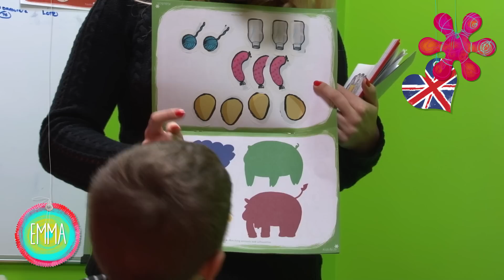Kids&Us Emma (4-5 year-olds)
Course objectives: To understand the stories used in the course. Also to communicate with their classmates and teacher using simple constructions and short phrases required to talk about commonplace daily topics.

Objetivo del curso: Entender las historias del curso y comunicarse mediante construcciones sencillas y frases breves sobre temas cotidianos.

Objectiu del curs: Entendre les històries del curs i comunicar-se mitjançant construccions senzilles i frases breus sobre temes quotidians.

Objectif du cours : Comprendre les histoires du cours et communiquer par le biais de constructions simples et de phrases courtes sur des sujets quotidiens.

Obiettivo del corso: Comprendere le storie del corso e raccontarle usando costruzioni semplici e frasi brevi riguardanti argomenti della vita quotidiana.

Objetivo do curso: Entender as histórias do curso e comunicar através  de construções simples e frases breves sobre temas do dia-a-dia.

Doel van de cursus: De verhalen uit de lessen begrijpen en communiceren via simpele zinnen en constructies over dagelijkse thema’s.

Cíle kurzu: Porozumět příběhům používaným v kurzu. Dále pak komunikovat se spolužáky a učitelem nebo učitelkou pomocí jednoduchých konstrukcí a krátkých slovních spojení, která jsou potřeba k povídání o běžných každodenních tématech.